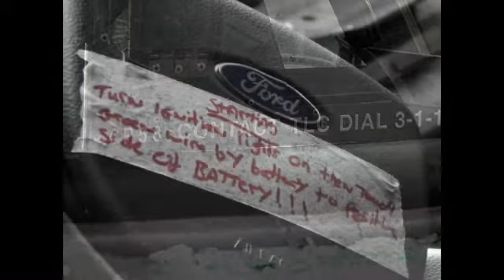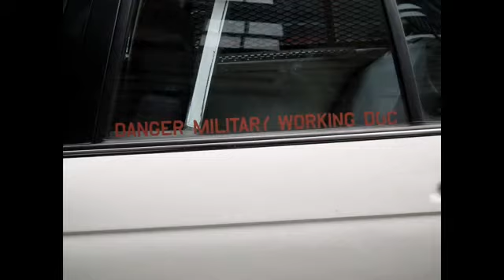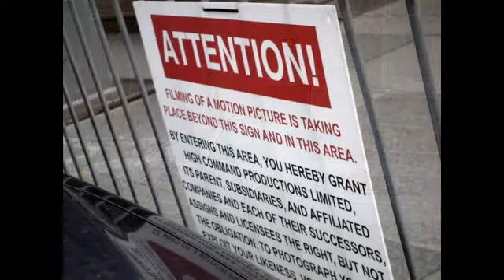World War Z Vehicle Crash Pictures Inc Brad Pitt Driving.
This is a small collection of the vehicles involved in accidents during the making of World War Z. There is also pictures of Vehicles waiting to be used in the movie.